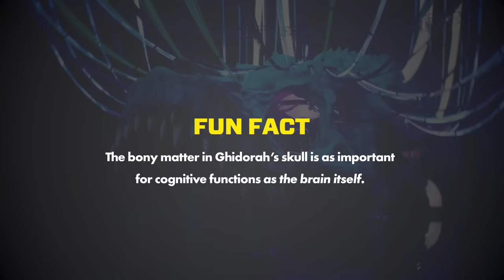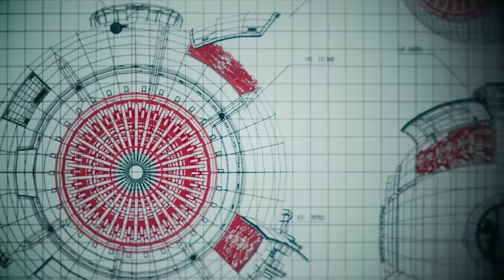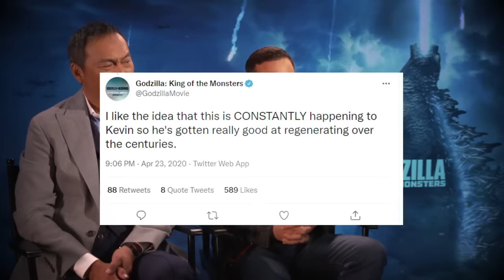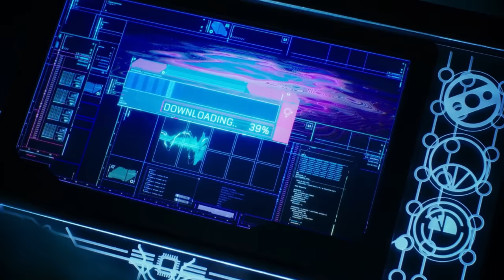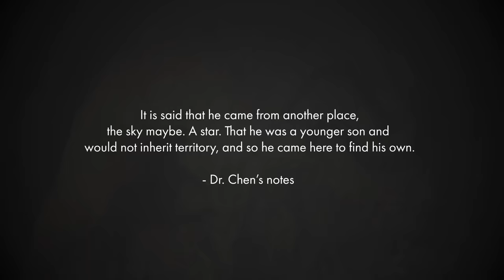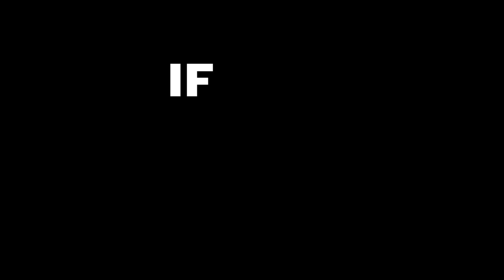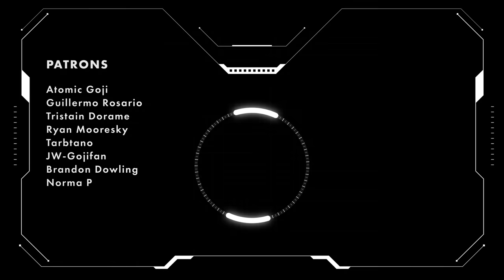Ghidorah is STILL ALIVE and here's proof | Ghidorah's Second Skull EXPLAINED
Install Raid for Free ✅ Mobile and PC and get a special starter pack 💥Available only for the next 30 days!

Ghidorah is still alive..but not in the way you may think. Its almost impossible to completely kill This Kaiju. Here we will walk you through the evidence that suggests that Ghidorah can actually return in the Monsterverse while also explaining the mystery of se "second skull" mentioned in the novelization of Godzilla vs Kong.